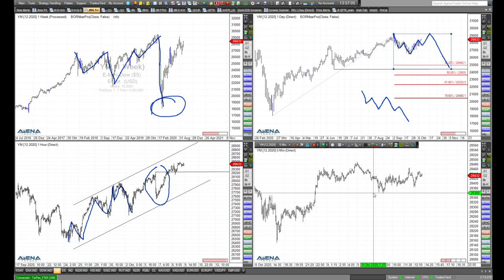Rüdiger Born: Dow im Aufwärts-Kanal - was für Trader machbar ist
Neben dem Dax bespreche ich im folgenden Video ausführlich den Dow Jones. Auf verschiedenen Zeitebenen schaue ich mir die Aufwärtsbewegung an. Was ist für Trader möglich? Mehr dazu im Video. Wollen Sie meine täglichen Analysen im "Trade des Tages" erhalten? Dieses Angebot ist für Sie völlig kostenfrei! Melden Sie sich dafür einfach hier an.

Trading-Ideen kostenfrei aufs Smartphone! Aktuelle Trading-News, Handelsideen und Trader-Know-how, Rüdiger Born sendet seine Einschätzungen direkt auf Dein Smartphone, entweder als Video- oder Voice-Nachricht oder einfach als schneller Text mit Bild. Welche Märkte kann man handeln, wo gibt es interessante aktuelle Trading-Setups, wo wären Einstiege möglich oder aber Stopps sinnvoll? Brandaktuell, überall und in gewohnt professioneller und spritziger Art. Klicke dazu einfach an dieser Stelle.